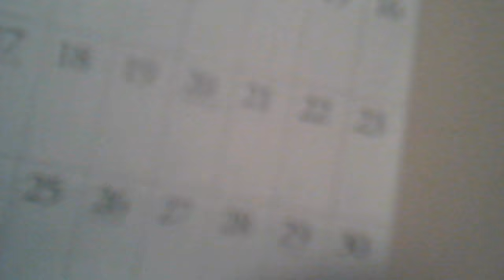Computer Room/Guest Room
Q&A
Coming really soon
Ask Question